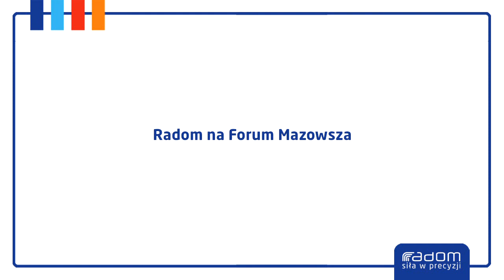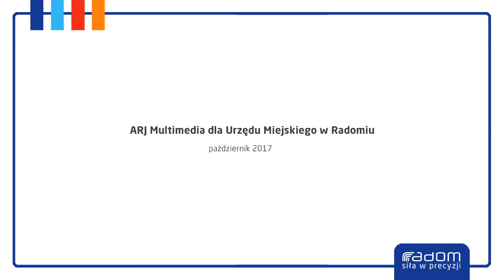Radom na Forum Mazowsza (28.10.2017r.)